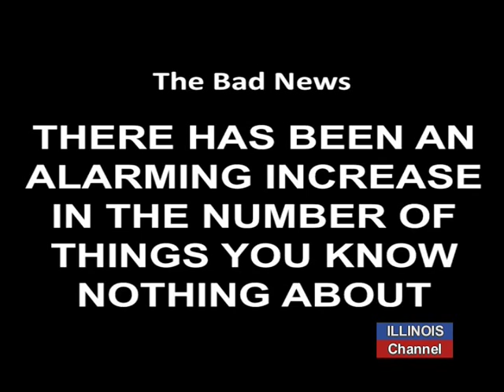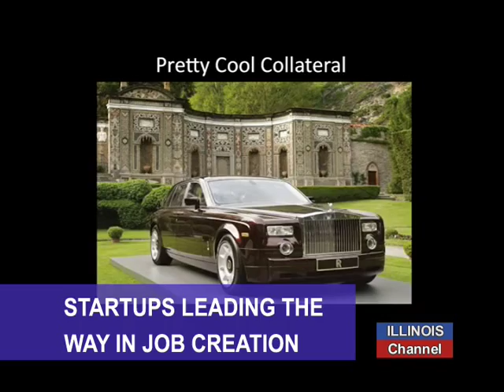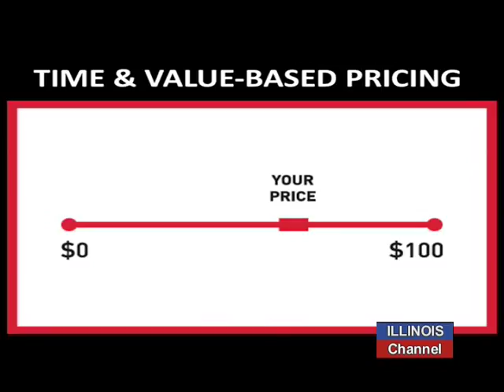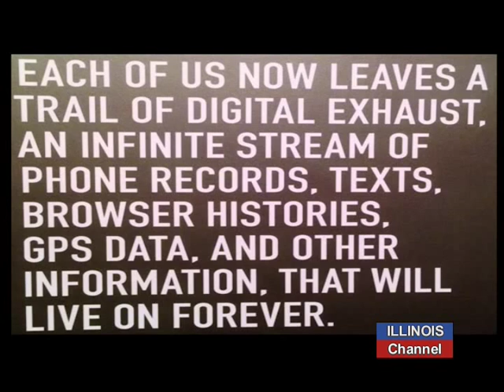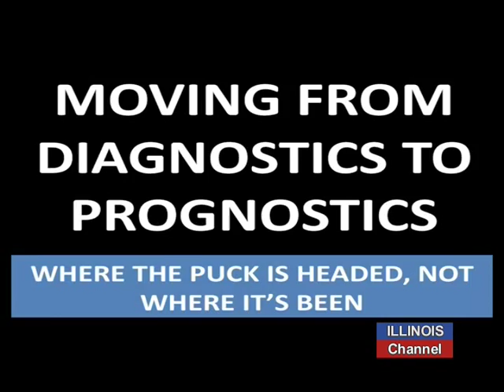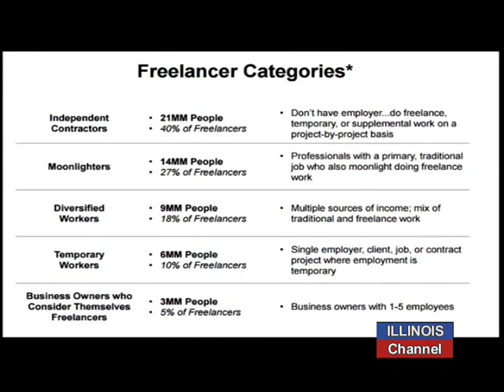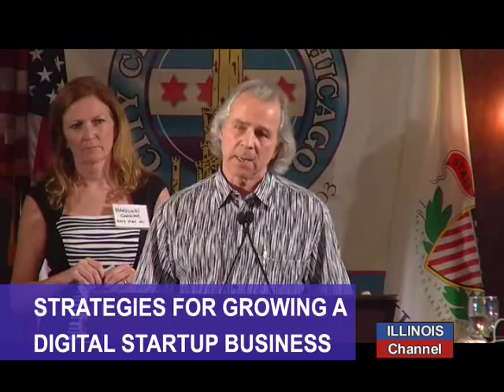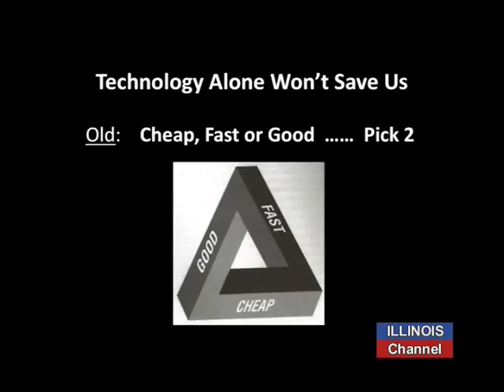10 Trends of the Growing Digital Economy -- Howard Tullman of 1871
Howard Tullman, CEO of 1871,  a Chicago firm specializing in digital startups, addresses an audience at the City Club of Chicago on the top 10 trends of the growing digital economy, and why startups are leading the nation's job recovery.